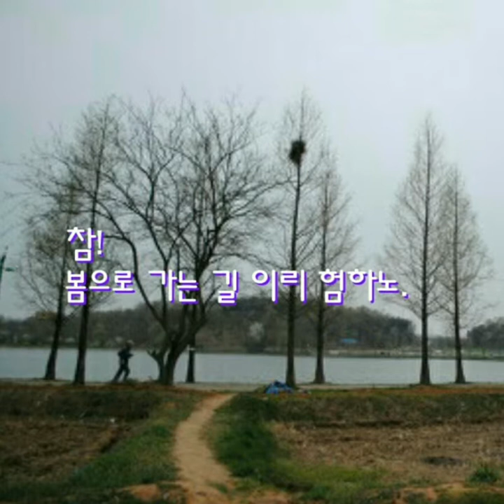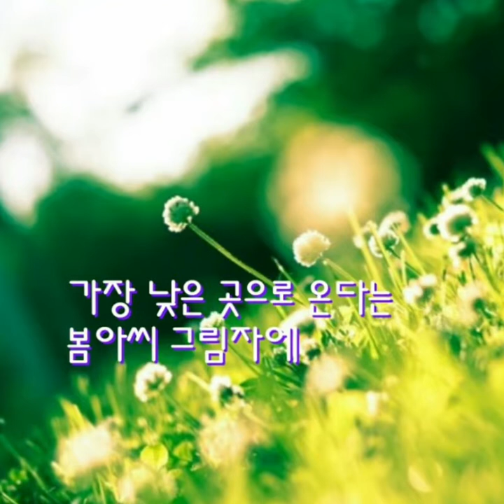경칩풍경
노래/로이킴  봄봄봄